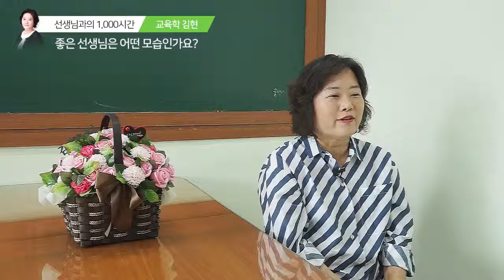[임용 교육학 김현] 심층 인터뷰 -좋은 선생님은 어떤 모습인가요? by. 희소/쌤플러스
임용 교육학 김현과 함께한 심층 인터뷰
"선생님과 1,000시간" 영상으로 만나봅니다.
by. 희소고시학원, 쌤플러스